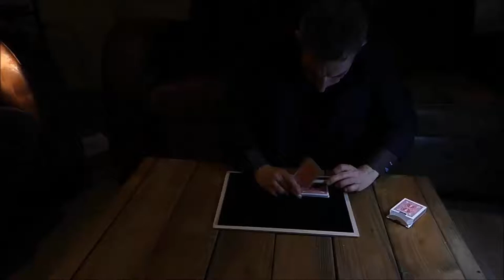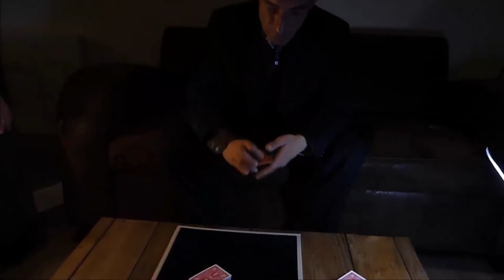MICKAËL STUTZINGER - Interview